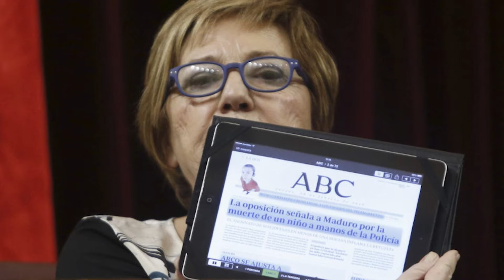5 JUEGOS MÓVIL PARA CELIA VILLALOBOS (+ CANDY CRUSH Y FROZEN FREE FALL) | Vlog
Ya que a Celia Villalobos le encanta el Candy Crush y Frozen Free Fall, aquí le traigo un selección de los 5 juegos para móvil que a lo mejor le pueden gustar en este sencillo vlog.

► Si os gustan los Vlogs, moda, eventos, críticas de cine y TV, cosas random o similares, os podéis pasar por el canal de Vero Vlogs.

Ya sabeis chicos y chicas. Recordad que podeis comentar justo abajo por cualquier cosa que querais saber o sugerencias para que yo pueda mejorar ;D

PC con el que juego:

-- PROCESADOR: Intel Core i7-4770K 3,5 GHz
-- RAM: 16 GB DDR3
-- GRÁFICA: NVIDIA GeForce GTX 770 2GB